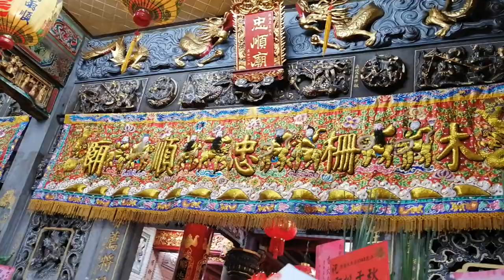【木柵忠順廟-保儀大夫夫人＆保儀大夫 聖駕】~108木柵忠順廟恭祝保儀大夫聖誕遶境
木柵忠順廟-保儀大夫夫人＆保儀大夫 聖駕